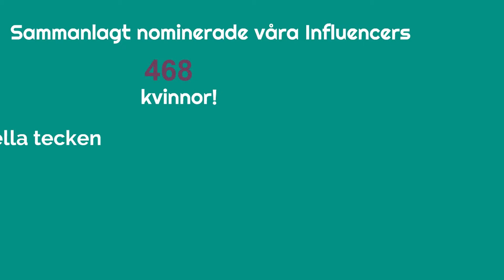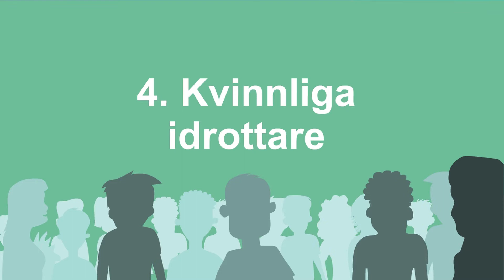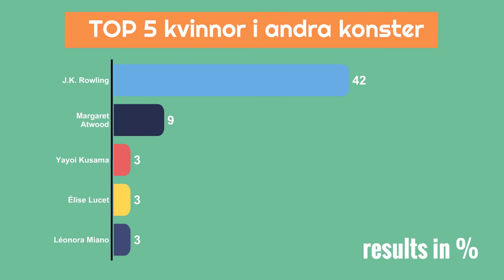SE Greatest Living Female